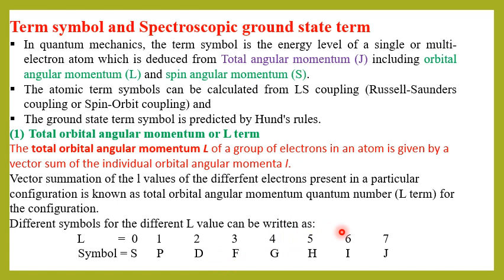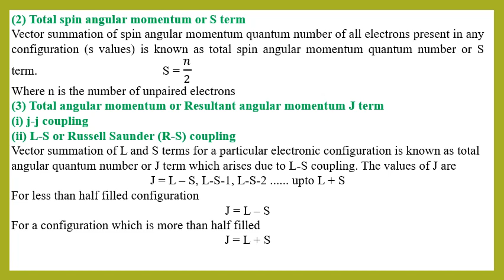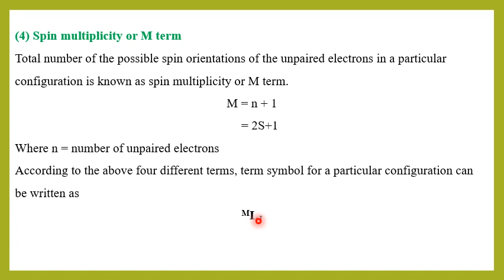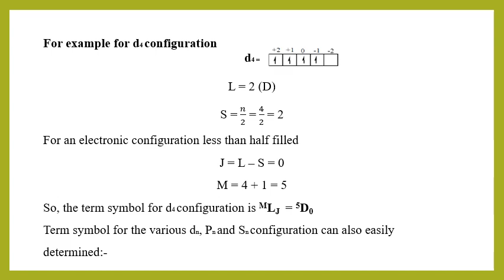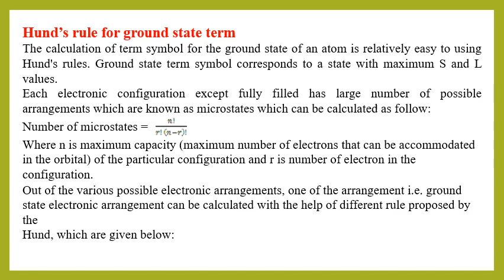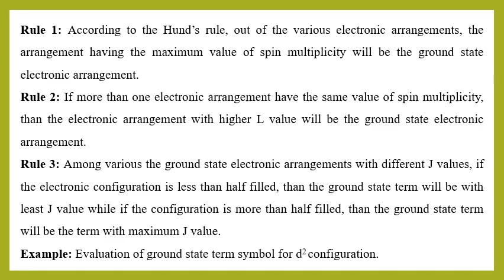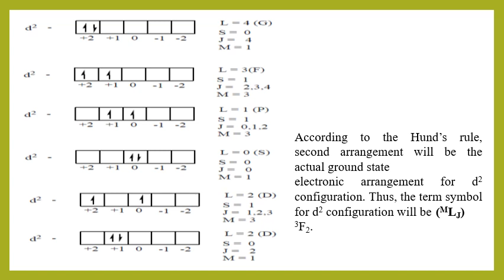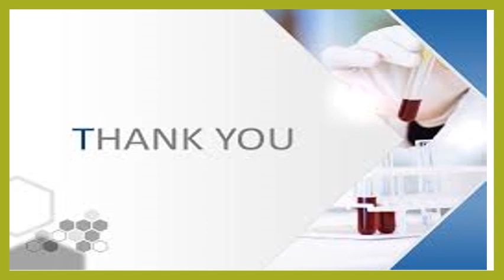Electronic Spectra of Metal Complexes - 3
B Sc Pt lll Inorganic Chemistry